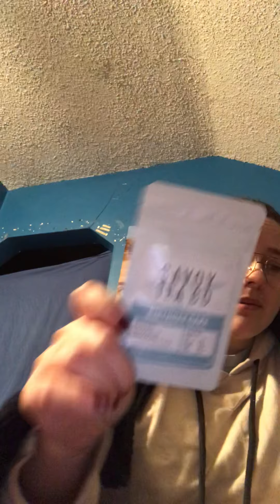Sipsby birthday box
I meant to say in the video that I wasn’t sure if this box is available still or if it was just available for a limited time!!